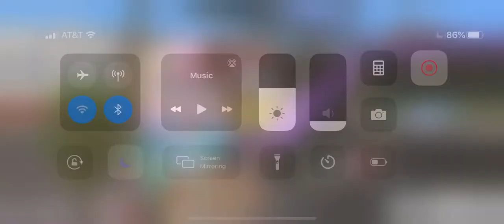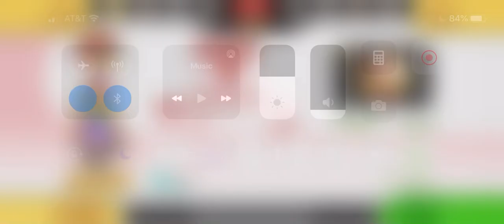Papa's Scooperia To Go! - Enter Holi